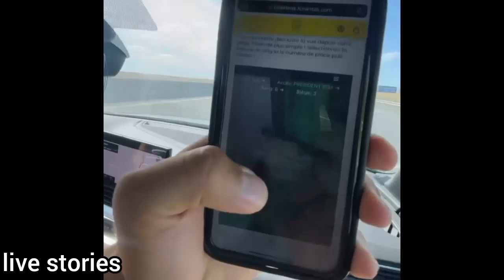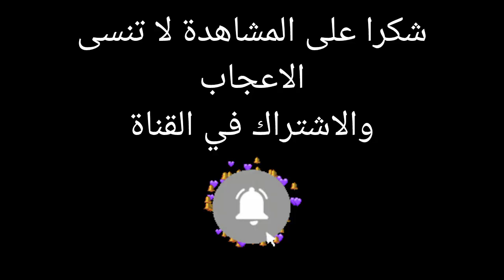استعدادات المغاربة لمشاهدة اخيرا مباراة المنتخب المغربي في فرنسا الجماهير المغربية في فرنسا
استعدادات المغاربة لمشاهدة اخيرا مباراة المنتخب المغربي في فرنسا الجماهير المغربية في فرنسا  mouad aboukassim

اجواء رائعة في اجمل مدينة في فرنسا استعدادات الجماهير المغربية لتشجيع المنتخب المغربي ضد مصر اجواء مغربية رائعة في فرنسا

الجماهير المغربية في فرنسا لتشجيع المنتخب المغربي ضد مصر في اخير مباراة المغرب في فرنسا اجواء رائعة المغاربة في فرنسا

مشجعين المنتخب المغربي ضد مصر واجواء تشجيعية رائعة في اجمل مدينة في فرنسا